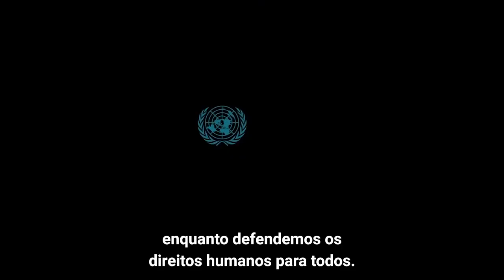Dia Mundial dos Direitos Humanos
Neste Dia Mundial dos Direitos Humanos, o secretário-geral da ONU, António Guterres, pede o reavivar de nosso compromisso para com os direitos humanos, sejam civis, culturais, econômicos, políticos e sociais. Assista a mensagem completa.